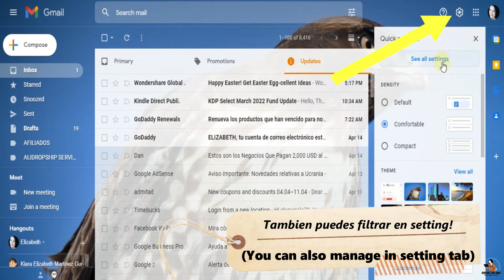✔ Como Marcar Todo como Leído y No Leído GMAIL | Read Unread💕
Marcar tus correos como leídos o no leídos es muy fácil, sigue este tutorial paso a paso donde te enseño la manera más fácil de hacerlo.

(Obtén 14 días de prueba 100% gratis! )

//OTROS TUTORIALES DE GMAIL QUE TE PUEDEN INTERESAR//